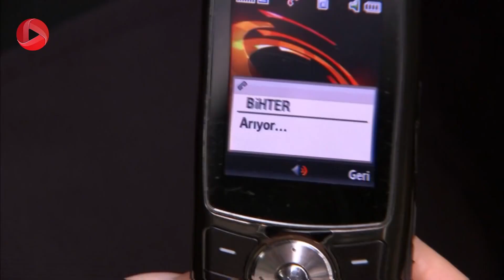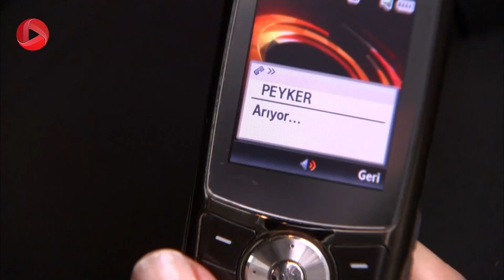Eshghe mamnoo-Review 1341 - سریال عشق ممنوع - وقتی خانواده ات همش دردسرند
سریال ترکی عشق ممنوع با دوبله فارسی
عشق ممنوع سریال محبوب ترکی با ژانر دراماست و بر اساس رمان واقعی به همین نام ساخته شده است. در این سریال؛ عدنان بی یکی از ثروتمندان شهر استانبول است که سالها پیش همسرش را از دست داد، او که عاشق همسرش بود همچنان تنهاست و همه عشقش را به دو فرزندش نهال و مراد می دهد. عدنان بی در عمارت با شکوه خود به همراه فرزندانش، پرستار بچه ها لمیز خانم که دورگه فرانسوی بود و تعدادی آشپز، کارگر و راننده زندگی می کند.
از آن سو، مالک بی که یکی دیگر از تجار معروف شهر بود، به تازگی فوت می کند. همسرش فیروزه خانم که زنی بسیارجاه طلب بود  در حال حاضربرای رسیدن به عدنان بی، نقشه هایی در سر دارد. او دو دختربه نام های سمر و بیسان دارد. بیسان که در گذشته با مهند رابطه ی عاشقانه داشت، حالا با پسر یکی از ثروتمندان شهر ازدواج می کند. عدنان بی هم دلباخته سمر زیبا می شود و سمر با وجود اختلاف سنی برای رهایی از یک سری مشکلات که مادرش به وجود آورده بود، با عدنان ازدواج می کند و به عمارت او می رود. داستان از آنجا شروع می شود که در عمارت علاوه بر فرزندان عدنان بی که مخالف وجود سمر بودند، مهند هم زندگی می کند...